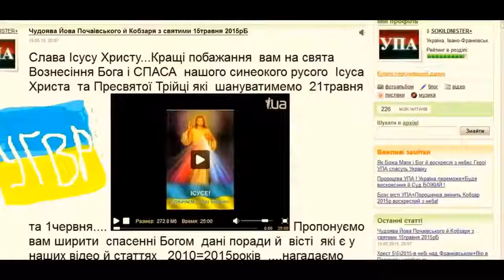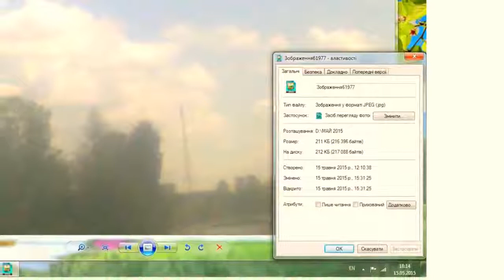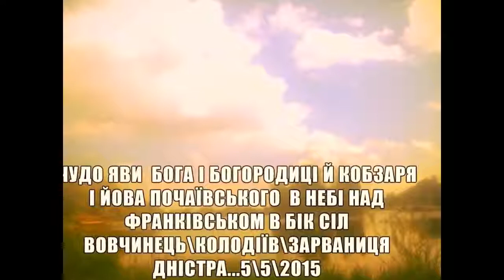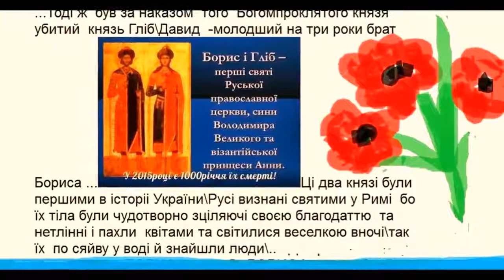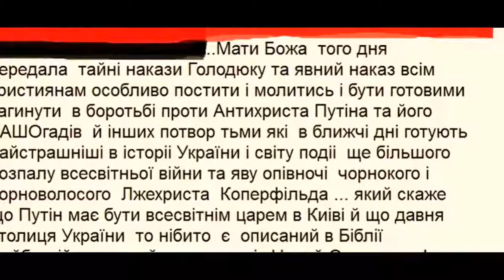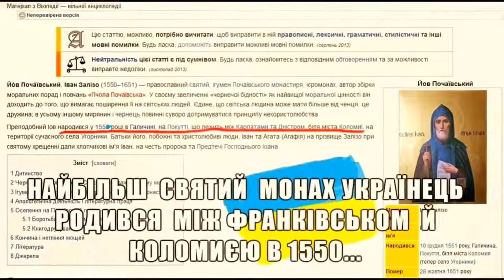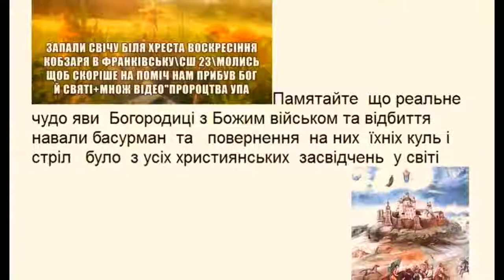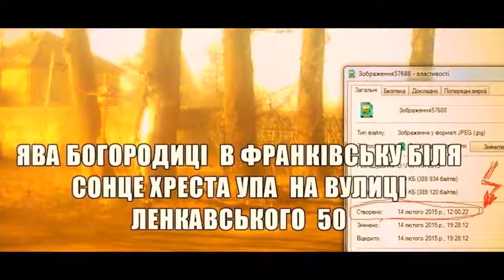Чудо Йова Почаївського й Т Шезченка з Богом в Франківську 15 \5 \ 2015= Пророцтва УПА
ГУГЛіть " Про місця сходження 200 чудоХРАМІВ в УКРАІНУ ." МНОЖТе РАЗОМ ми СИЛА ! ПЕРЕМОЖЕМ з БОГОМ! .СЛАВА Україні !